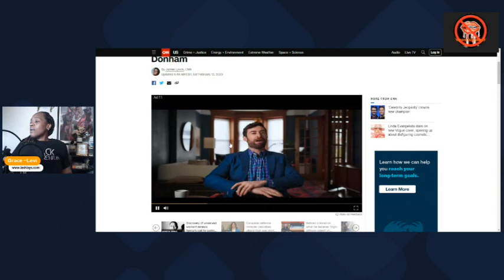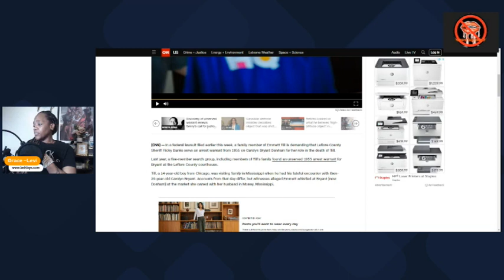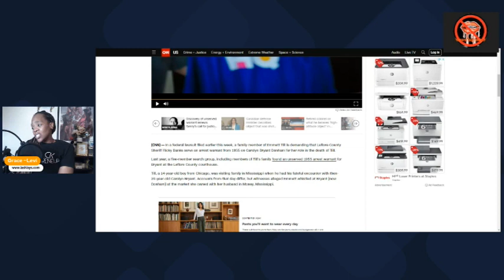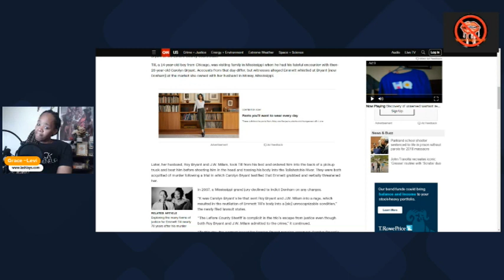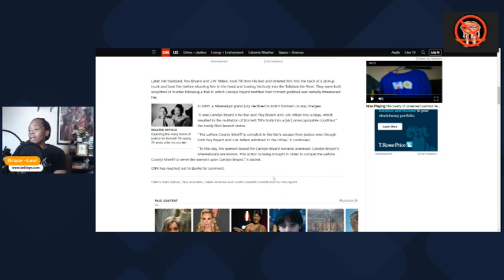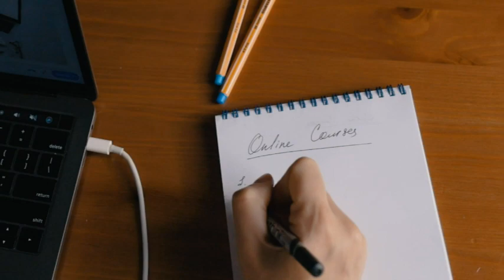Lawsuit seeks white woman’s arrest in Emmett Till kidnapping | UPDATES 2023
Emmett Till relative sues Mississippi sheriff to serve Carolyn Bryant with 1955 arrest warrant

Hebrews United!
Please support by:
1. Viewing the original content creator's channel
4.